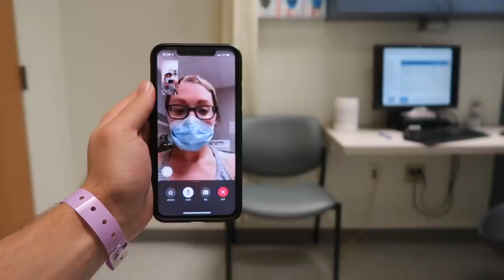🏥 HOSPITAL DAY | CYSTIC FIBROSIS CLINIC 🏥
Vlog 8.13.20 → The stress & relief of a day at the hospital!